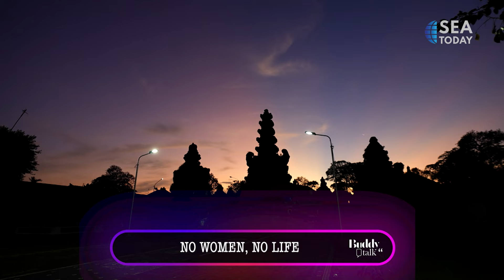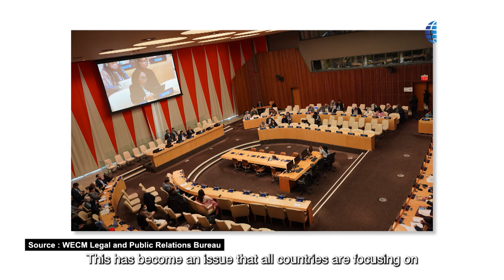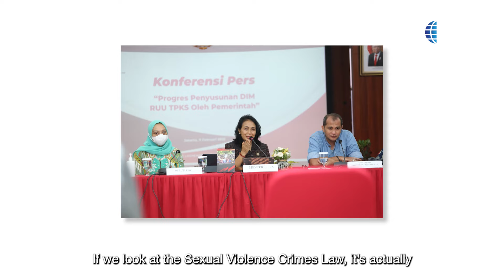Buddy Talk with Bintang Puspayoga: No Women, No Life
Pepatah lama mengatakan: “setiap laki-laki, ada perempuan hebat di belakangnya”. Di masa kini perempuan tak lagi di belakang, ia berjalan beriringan dengan lelaki. Apakah berarti perempuan sudah merdeka dari bayang-bayang patriarki?

Kali ini, @paulpalele beserta tim Buddy Talk berkesempatan mengunjungi Pulau Dewata Bali. Bukan sekedar “healing”, namun Buddies akan diajak untuk menengok tradisi menyambut Nyepi dan keseharian Menteri Pemberdayaan Perempuan dan Perlindungan Anak, @bintang.puspayoga .

Selain itu, mantan atlet tennis meja yang hobi merujak ini akan berbicara soal isu kesetaraan gender, angka pernikahan dini, hingga pendampingan koban kekerasan seksual dan anak yang berkonflik dengan hukum.

Ingin tahu cerita selengkapnya? Jangan lewatkan episode special Buddy Talk “NO WOMEN, NO LIFE”,  hanya di @seatodaynews.

An old proverb says: “Behind every great man, there is a great woman”. But women no longer stand behind, instead do it side by side with men. Does it mean that women are free from the shadows of patriarchy?

This time, @paulpalele and Buddy Talk team had an opportunity to visit the island of Gods, Bali. Besides a healing trip, you will be invited to see the Nyepi traditions and daily life of the Indonesian Women Empowerment and Child Protection Minister, @bintang.puspayoga .

The former table tennis athlete and rujak (Indonesian salad) enthusiast will also talk about issues of gender equality, child marriage rate and assistance for sexual violence victims and children in conflict with the law.

Find out the full story on the special episode of Buddy Talk, “NO WOMEN, NO LIFE”, only on @seatodaynews